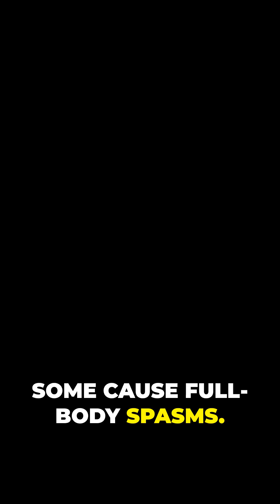Why Epilepsy Makes You See & Hear Things That Aren’t There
What if your brain could invent sounds, colors, or even smells—without warning? In this captivating Short, Cortex Curiosities explores epilepsy, a powerful neurological glitch that affects millions. Learn how seizures form, what they feel like, and how many people manage to live seizure-free.

Stay until the end to uncover the brain's most mysterious misfire.

📢 CTA (Call-To-Action)

Fight-or-Flight Response – The Ancient Brain System for Survival